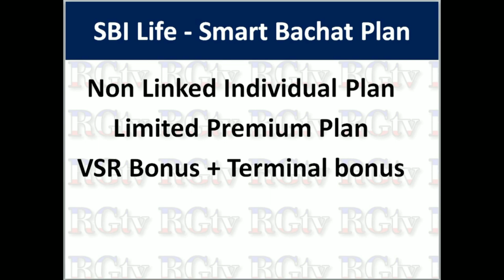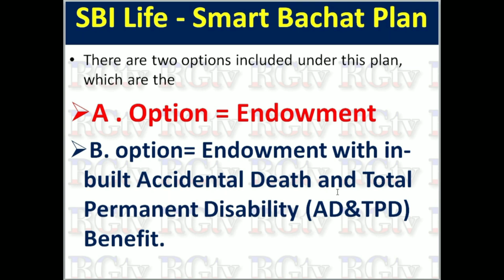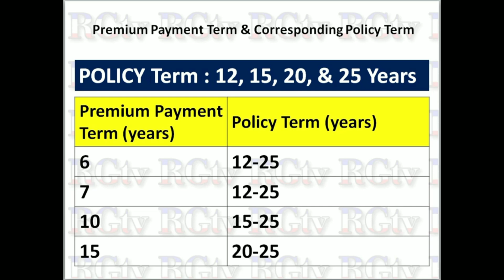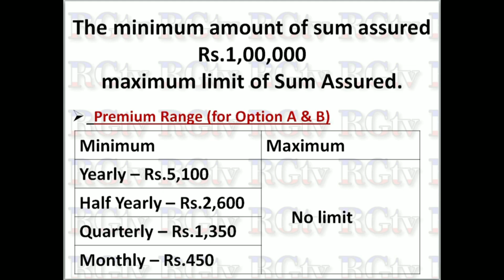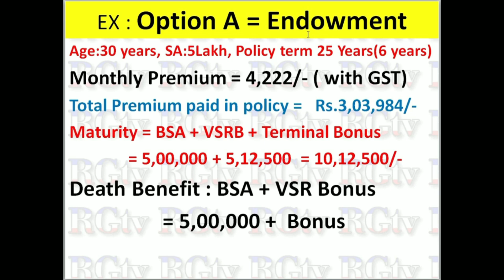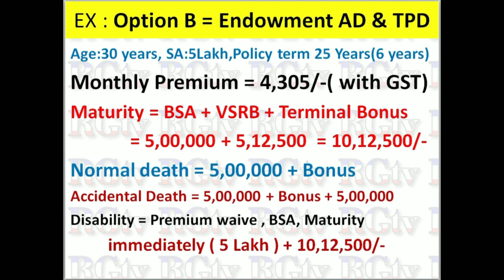SBI Life Smart Bachat Plan details in Kannada // SBI Smart Bachat Plan 2023 // RG TV Kannada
SBI Life Smart Bachat Plan details in Kannada // SBI Life Smart Bachat Plan details with example in Kannada, eligibility criteria maturity period age limit tax benefits etc. // RG TV Kannada